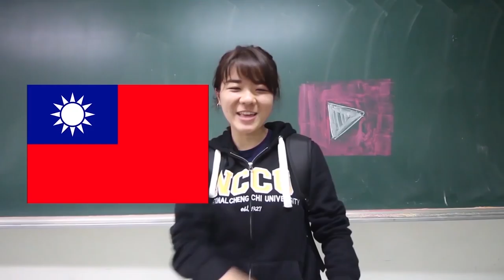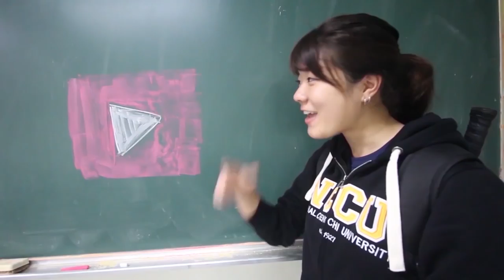台灣東區高級飯館🇹🇼日本人旅遊 台北市内一晚5千元的房間！@二十輪旅店 - 大安店 台北のデザイナーホテル''Swiio Hotel Daan''に泊まってみた！EP349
我是留學生所以住的地方是一個月1萬2千錢。他們的兩天=我的一個月😢但特別的時候我也想利用！（生日等等，啊我沒有女朋友😢）

二十輪旅店 - 大安店
地址：台北市106大安区大安路一段185号
Double Bed Room 約28平方米 2天1夜4900台幣。
台北でのホテルの基準は大体5,000円~9,000円位が市内の良い場所にあります。2人で泊まっても同じ値段なので、一人１万円と考えるとコスパは良いのではないでしょうか？

稼げるようになったら親やおばさんを連れていきたいと思いました。

【我的攝影器材】：
iPhone 7